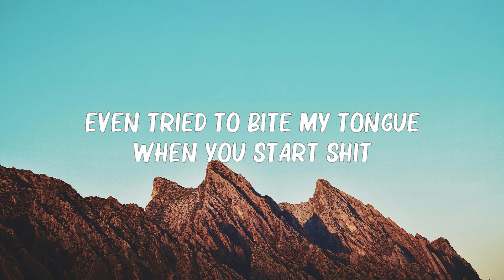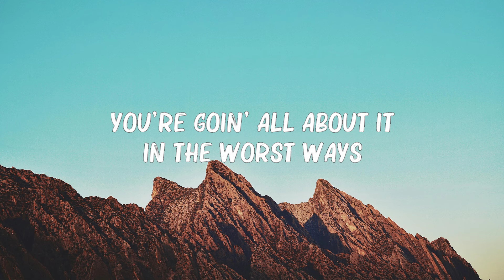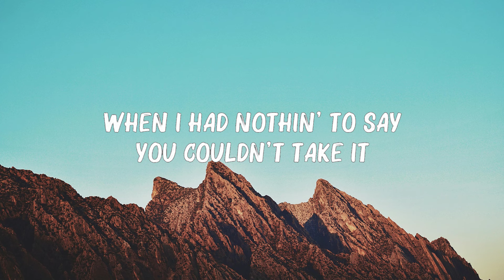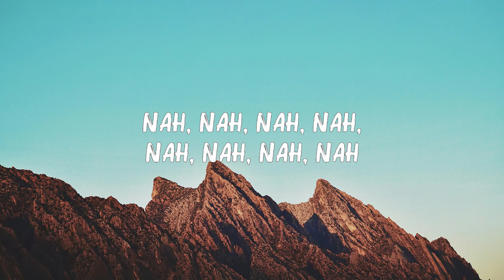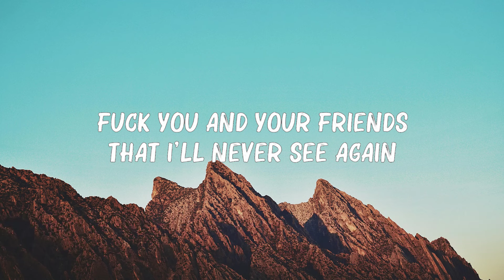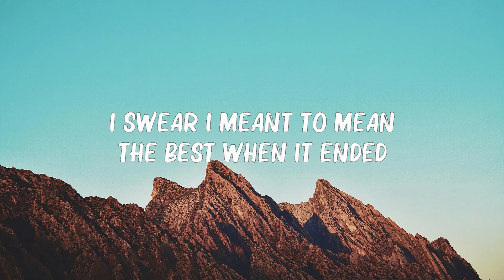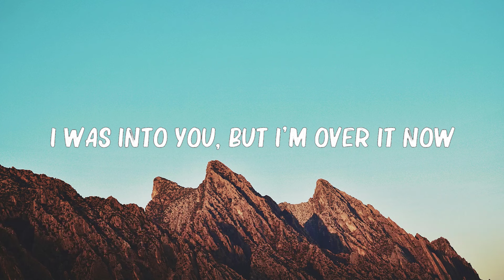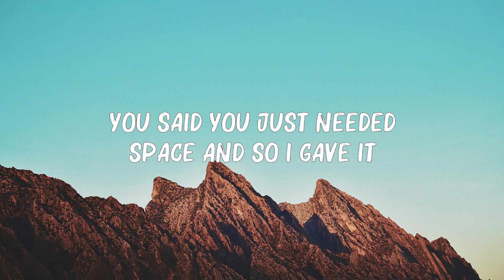GAYLE - abcdefu (Lyrics) 🍀Playlist Lyrics 2024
Nananananananana
a b c d e f off
Nananananananana